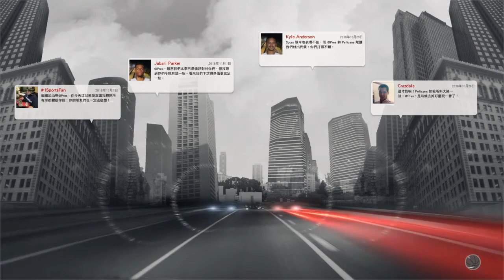NBA 2K17 中文版 - part 10 - 鵜鶘隊 vs. 公鹿隊